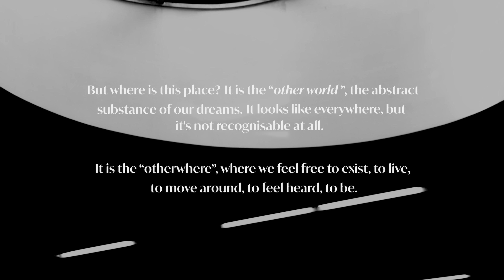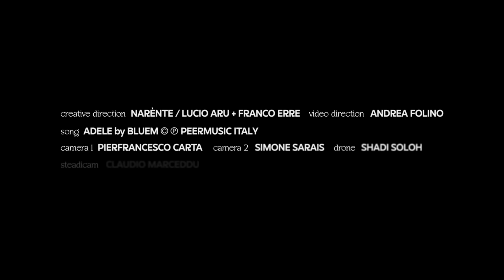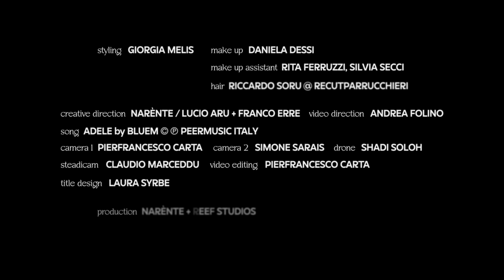BLUEM - Adele x OTHERWHERE, by NARĒNTE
Amazon Music

Team Credits

Creative Direction, Photography, Casting: NARÈNTE // Lucio Aru + Franco Erre

Song “Adele” + sound editing: by BLUEM

Video direction: Andrea Folino

Camera1: Pierfrancesco Carta

Camera2: Simone Sarais

Steadicam: Claudio Marceddu

Drone: Shadi Soloh

Video Editing: Pierfrancesco Carta

Title design: Laura Syrbe

Styling: Giorgia Melis

Production: Narènte + Reef Studios

Executive producer: Manuela Manca

Makeup: Daniela Dessì, Assisted by Rita Ferruzzi + Silvia Secci

Hair: Riccardo Soru + Recut Parrucchieri

Set + styling assistants: Alessia Greco, Gabriele Carta Moro, Giada Cubeddu

CAST (local models and talents scouted by NARÈNTE):
William Laird, Regina Khasanshina, Jacopo Demuro, Claudo di Palma
Malick Fabrizio Dieng, Kuba Slovinski, Ginevra Rosetti, Virginia Sorrenti, Riccardo Grivel, Ornella d'Agostino, Roberto Sanna, Anna Clara Vignola dos Santos, Baba Dieng,Vittoria Lampis,Andrea Simula,Nicola Frau,Flavia Pisano,Francesca Seu,Enrico Giardina,Francesco Marras,Miriam Corda,Matilde Zambelli

Special Thanks:
Mauro Ballette @studiovertice
Recyclerie vintage Cagliari
Federica @palestra Forma Calais
Warung Beach Club Masua
Vanessa Podda

With the support of:
Fondazione Sardegna Film Commission
Fondazione di Sardegna